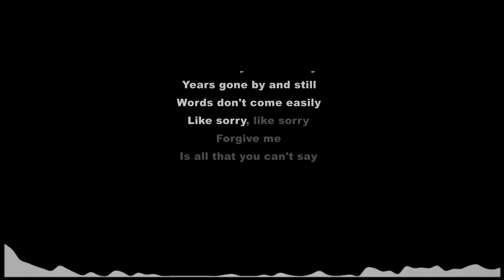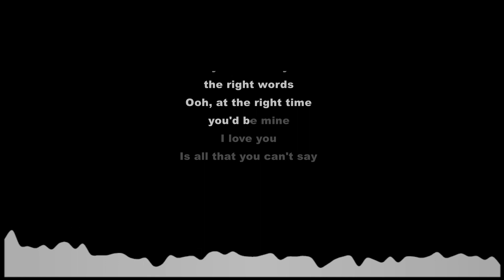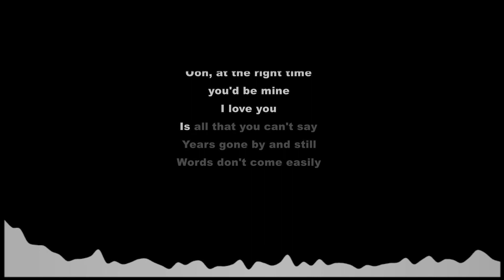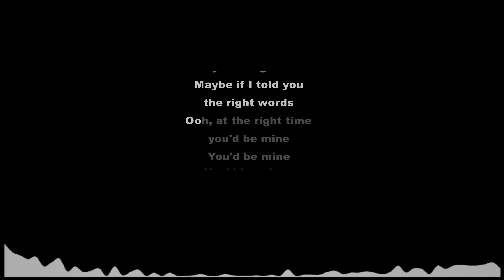Tracy Chapman - Baby Can I Hold You (Lyrics Karaoke) Lower Key Male - Female Higher Key Of C#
Tracy Chapman - Baby Can I Hold You (Lyrics Karaoke) Lower Key Male - Female Higher Key Of C# By  @yogdaftary
Acoustic, Piano, Female, Male, Higher Key, Lower Key Version.
Welcome To Official Lyrics Karaoke. Tracy Chapman - Baby Can I Hold You Karaoke Instrumental With Lyrics, Tracy Chapman - Baby Can I Hold You (Karaoke Lower Key female), Tracy Chapman - Baby Can I Hold You Piano, Tracy Chapman - Baby Can I Hold You lyrics, Tracy Chapman - Baby Can I Hold You letra, Tracy Chapman - Baby Can I Hold You Instrumental, Tracy Chapman - Baby Can I Hold You, Baby Can I Hold You - Tracy Chapman. (Instrumental Karaoke Lyrics With Backing Vocals). Karaoke with lyrics sing along of “Baby Can I Hold You” by Tracy Chapman from Official Lyrics Karaoke You tube Channel. We are making karaoke instrumental using VST Instruments like Acoustic, Piano, Guitar etc. Karaoke is available in lower key - higher key - male key - female key scale or pitch, What ever you say.

If you are not comfortable with scale of Lower Key Of C# , then we are providing All range of lower keys & higher keys. Links are bellow:

Tracy Chapman - Baby Can I Hold You Instrumental, Lyrics Karaoke, Tracy Chapman - Baby Can I Hold You Karaoke, Lower Key Instrumental Acoustic Karaoke Female, Instrumental Lower key, Karaoke Higher Key Instrumental,
Tracy Chapman - Baby Can I Hold You (Lyrics Karaoke)
Tracy Chapman - Baby Can I Hold You Karaoke Instrumental,
Tracy Chapman - Baby Can I Hold You Instrumental Karaoke,
Tracy Chapman - Baby Can I Hold You Karaoke,
Tracy Chapman - Baby Can I Hold You Lower Key,
Tracy Chapman - Baby Can I Hold You Higher Key,
Tracy Chapman - Baby Can I Hold You Guitar,
Tracy Chapman - Baby Can I Hold You Piano,
Tracy Chapman - Baby Can I Hold You Acoustic,
Tracy Chapman - Baby Can I Hold You Lyrics,
Tracy Chapman - Baby Can I Hold You Cover,
Tracy Chapman - Baby Can I Hold You Cover Female Key,
Tracy Chapman - Baby Can I Hold You Cover Piano,
Tracy Chapman - Baby Can I Hold You Acoustic Cover,
Tracy Chapman - Baby Can I Hold You Instrumental,
Tracy Chapman - Baby Can I Hold You Instrumental Lyrics,
Tracy Chapman - Baby Can I Hold You Piano Instrumental,
Tracy Chapman - Baby Can I Hold You Karaoke Male Key,
Tracy Chapman - Baby Can I Hold You Karaoke Female Key,

Tracy Chapman - Baby Can I Hold You Karaoke & Tracy Chapman - Baby Can I Hold You Instrumental. Karaoke is made by VST Instruments Like Acoustic, Piano, Guitar Covered With Lyrics. Karaoke Is clean & it have no backing vocals. Its not in lower Key (male key) nor higher key . Its original key scale backing track. You can sing this karaoke any were like live concerts, party, music festival, musical programme, sing in car and make it Carpool Karaoke of Girls Like You by giving different reactions.
Someone Likes Acoustic Cover Karaoke, Some Of Piano Cover Karaoke, Some Of Guitar Karaoke. So i tried it to make this karaoke including all -acoustic guitar & piano instruments in one track. You can make it for your cover songs using this karaoke if you like. Love to sing karaoke of Tracy Chapman - Baby Can I Hold You?

00:29 - Sorry
00:52 - Like sorry, like sorry
01:11 - Years gone by and still
01:32 - But you can say baby
01:52 - you'd be mine
02:09 - Years gone by and still
02:22 - Like I love you, I love you
02:41 - Maybe if I told you the right words
03:06 - Ooh, at the right time you'd be mine
03:17 - you'd be mine
03:23 - you'd be mine